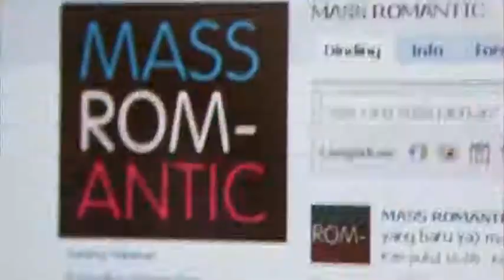Mass Romantic - Jodoh Tak Lari Kemana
finally we finalized the editing of our home made music video. Enjoy !!!
Mass Romantic